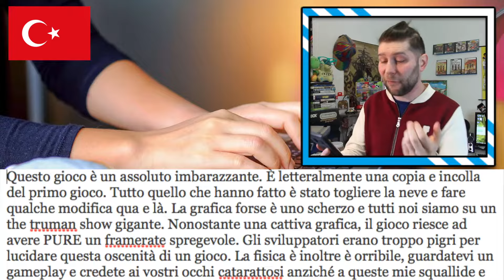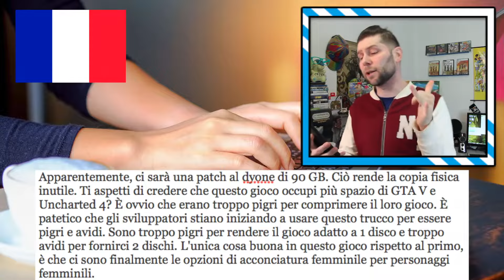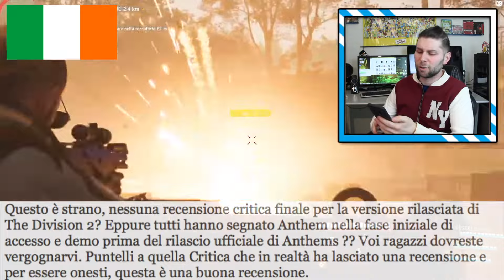NON È COME PENSAVO!! - The Division 2